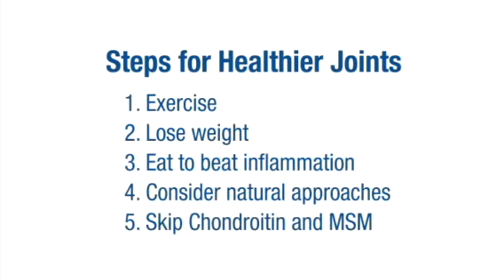Joint Health 700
In a clinical study, New Advanced Joint Health Complex* has been shown to improve joint comfort in as few as 5 days.